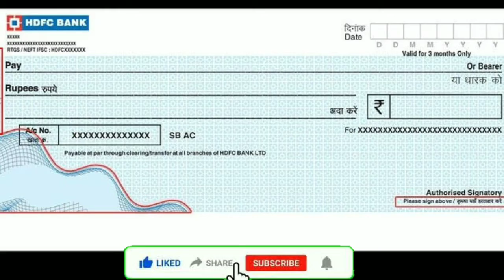অযোধ্যা রাম মন্দিের 50 কোটিরও বেশি টাকা পশ্চিমবাংলা থেকে|ayodhya ram mandir|rammandirnews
In this video you will get the details of Ayodhya Ram Temple and Ram Temple and all the news of Ram Temple.